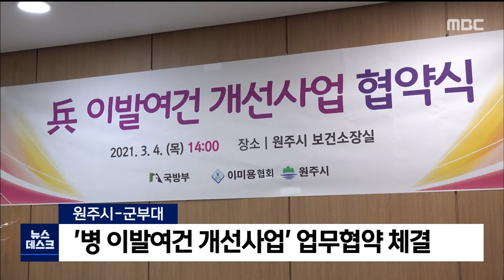2021. 3. 4 [원주MBC] 원주시-군부대, '병 이발여건 개선' 업무협약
원주지역 군부대와 원주시 이미용지부가
전국 최초로 '병 이발여건 개선'을 위한
업무 협약을 체결했습니다.

'병 이발여건 개선사업'은
현역과 상근예비역으로 복무 중인
장병 전원에게 1인당 월 1만 원의 이발비를
개인 봉급에 지원하고,
병사가 외출 등을 이용해 지역 이미용업체에서
이발을 하도록 하는 사업입니다.

이번 협약을 통해
이미용지부는 1만 원에서 1만5천 원인
이발 요금을 9천 원으로 낮추고
즉시 시행에 들어갑니다.